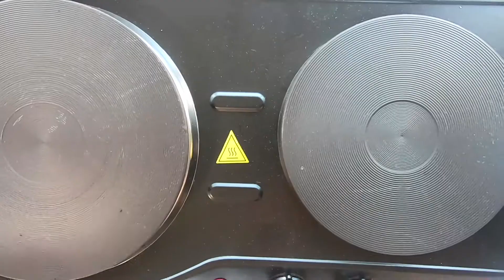DIY | Super Moisturizing Shea Butter Cream | Natural Skin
DIY Shea Butter Cream for  dry and sensitive skin! Today, I'm going to show you how to make your own (DIY) Super Hydrating Shea Butter Cream.This is my secret recipe if you really want to leave your skin moist and hydrating. It helps with supercharging your skin with firmness and glow! Also helps with skin elasticity with intense hydration! Enjoy!

Here's the Recipe To Make your own Homemade Shea Butter Cream:

R E C I P E:
[200mL]
40g of Sheabutter
20g of camelia oil
18g of Olive Wax
20g of Glycerin
2g of Vitamin E
2g of Naphri OR Naturotics
6 Drops of Lavender Oil
4 Drops of Chomomile Oil

To make the shea butter cream, You'll Need:

T O O L S :
Silicone Heat Resistant Pad
Infrared Thermostat
300mL Beaker
100mL Beaker
Silicone Spatula
Pharmeutical Spoon
Latex Gloves
Hot Plate
Scale
Disinfecting Alcohol Spray
Impty Tube & Labels

My name is Grace Lee-Kwak (Korean Name is Ga-Eun 가은) and I am 100% Natural Korean and I love cooking and making All-Natural and Organic Cosmetics! I love Cats!! Especially Ragdolls 🐱🐾. I am certified in Korean Food Cooking and American-Style Cooking. I am also certified to make and teach Natural Cosmetics! Follow me as I show you my secrets tips and tricks for Korean Food and Natural Cosmetics!